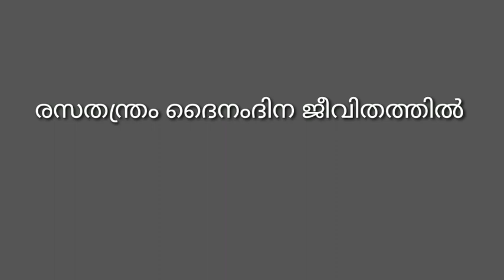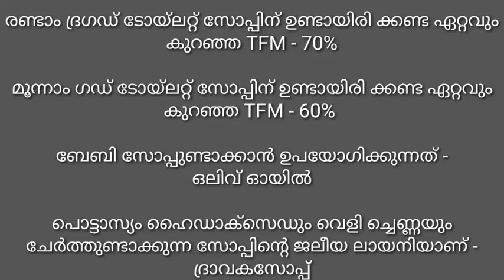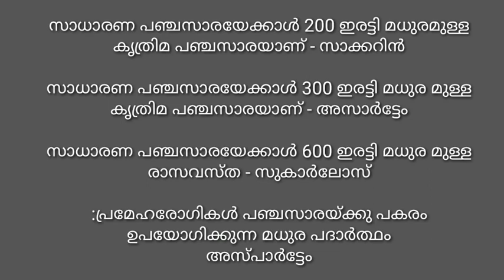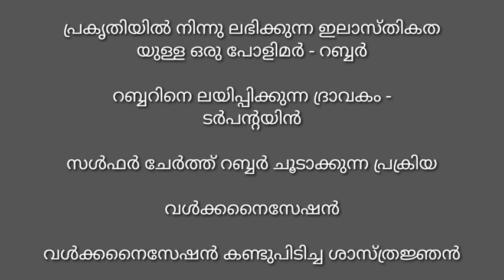രസതന്ത്രം ദൈനംദിന ജീവിതത്തിൽ||kerala Psc Preliminary ||Chemistry SCERT TEXT BOOK CLASS